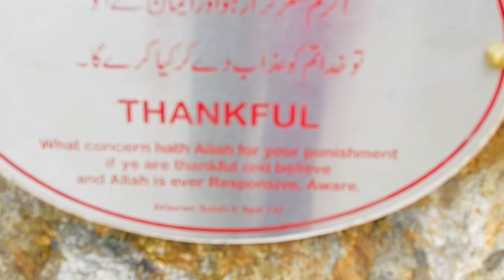Hunza Luxus Hotel | Most Luxurious Hotel in Pakistan